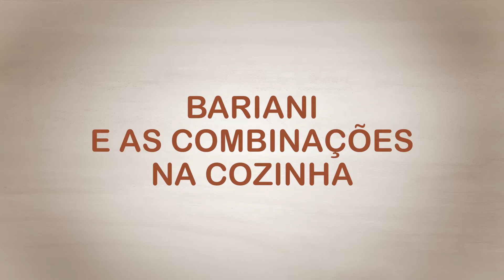Matéria - Combinações na Cozinha (Arquivo de 1997)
Arroz com feijão, arroz com pequi, queijo com goiabada, galinhada, frango com quiabo… Comente aqui quais são as suas combinações preferidas, que você vai saborear no seu almoço de hoje. 🍽